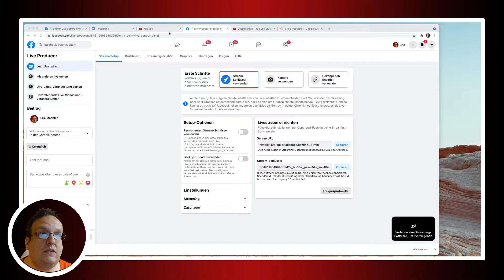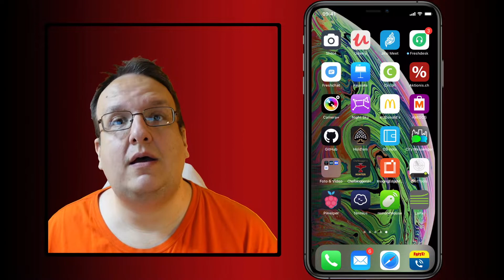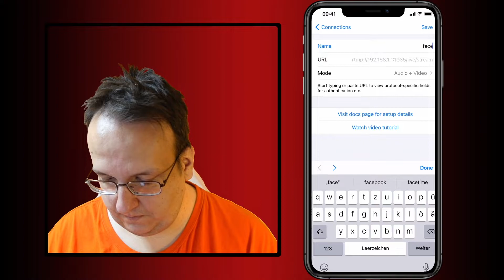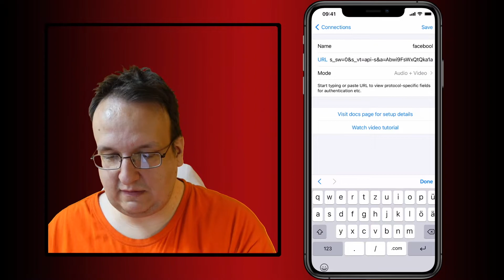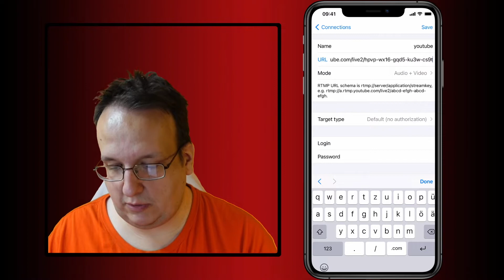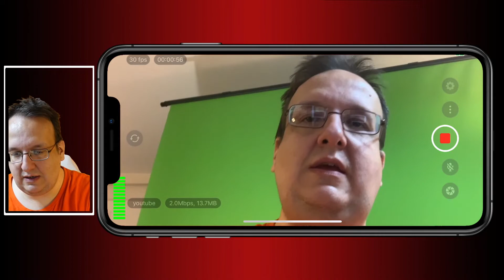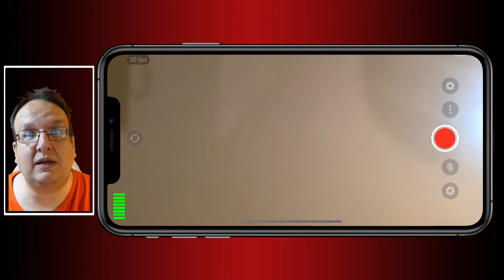Larix Broadcaster Livestream RTMP App für Android und iPhone (für Youtube oder Facebook Livestreams)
Vor wenigen Tagen hat mich eine Frage eines Zuschauer erreicht und zwar wollte er wissen ob es eine App gibt mit der man über RTMP einen Livestream machen kann.

Natürlich bin ich sofort auf die Suche nach so einer App für Android und iPhone gegangen und in diesem Video möchte ich euch diese App vorstellen

00:00 Einleitung
00:45 Larix Broadcaster Downloaden
01:05 Facebook / Youtube RTMP Raussuchen
02:35 Larix App Übersicht
03:25 RTMP Key einfügen
05:30 Livestream starten & beenden
07:10 Nachteil von Larix Broadcaster

Kennt ihr schon?